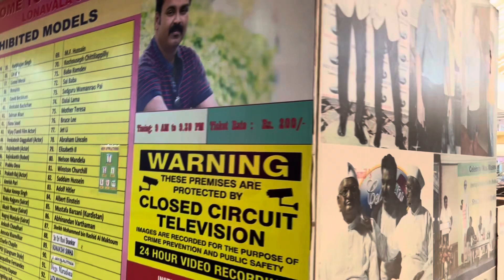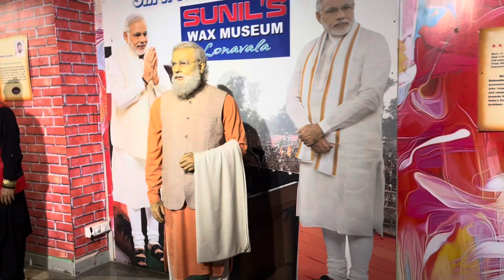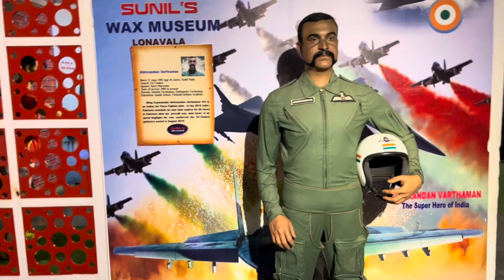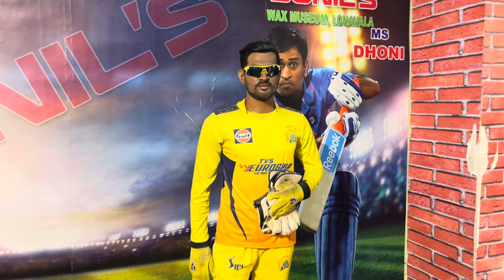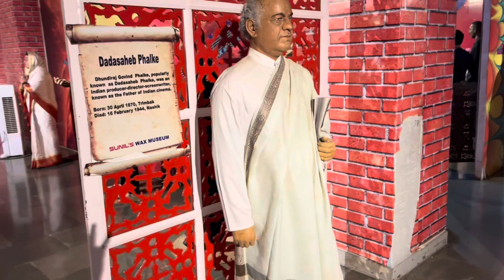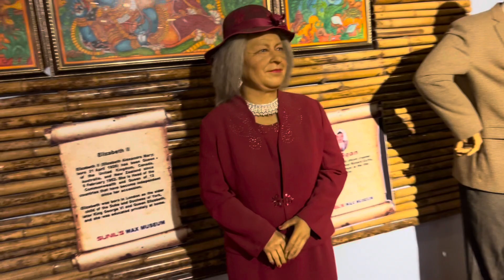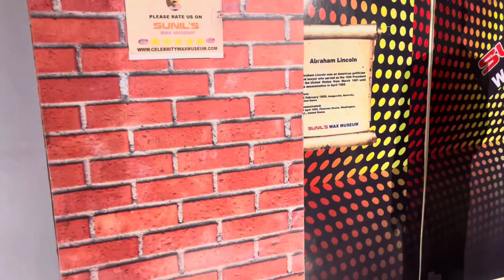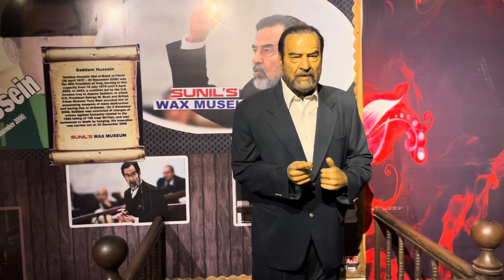Sunil’s wax museum